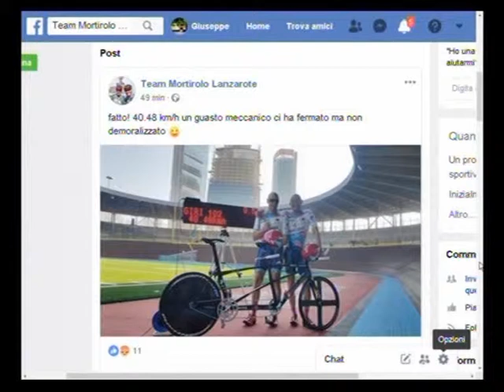Cecini-Amighini, record al Vigorelli